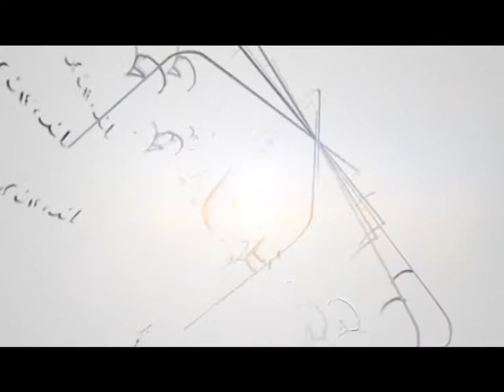Il riepilogo delle notizie di Lunedì 07 Settembre 2020